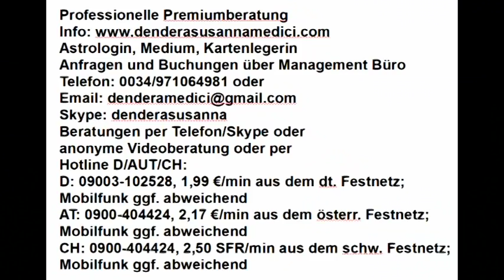Vedisches Tageshoroskop: 03.07.2018 "Eine Nachricht aus der Vergangenheit"